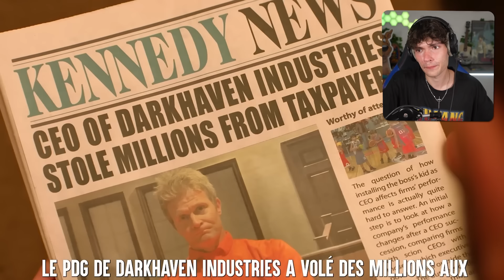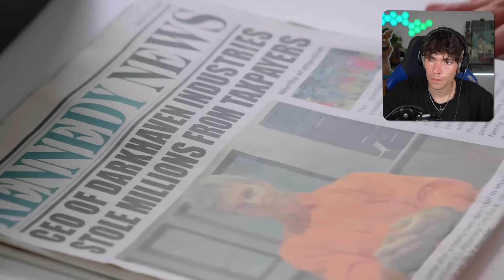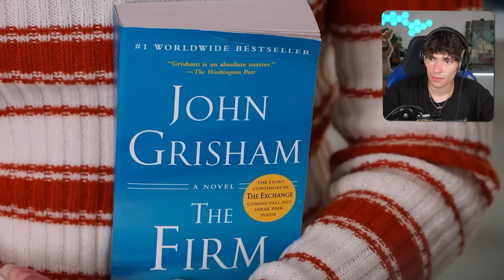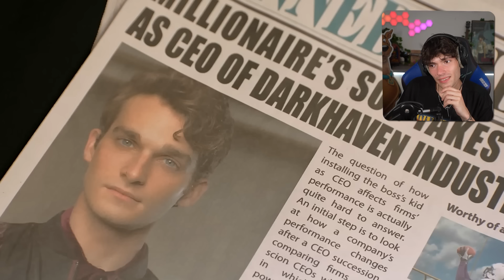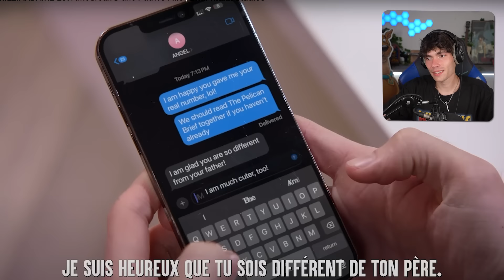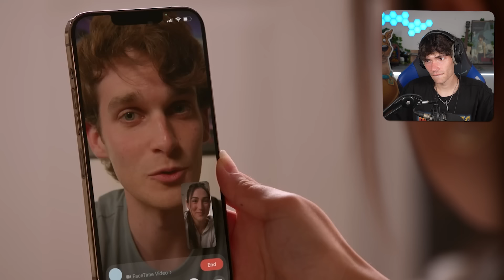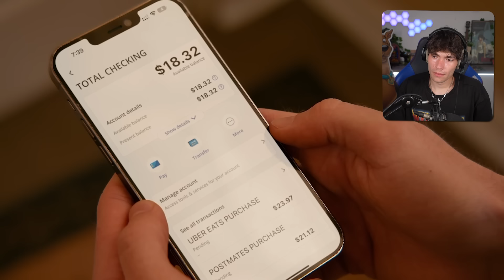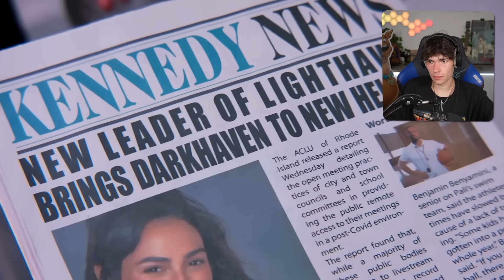Un Riche Tombe AMOUREUX D'une PAUVRE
Nouvelle histoire de Dhar Mann assez spéciale ou un couple impossible va se former !